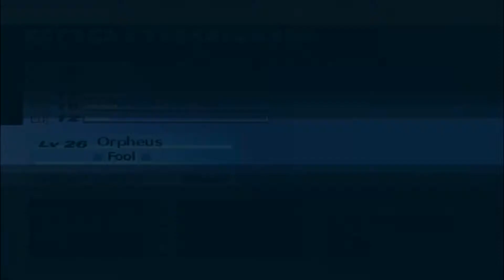Persona 3 FES HD Walkthrough Part 492: Desert of Doors Malebolge Part 6